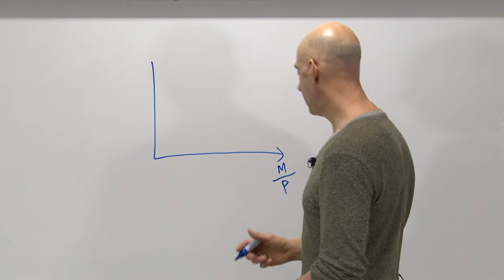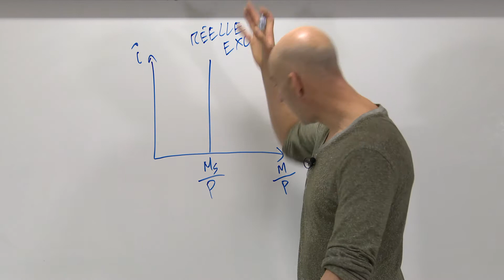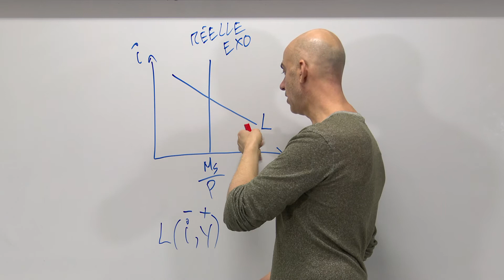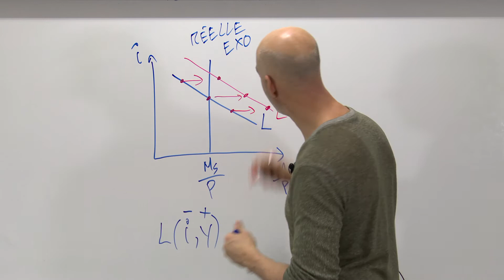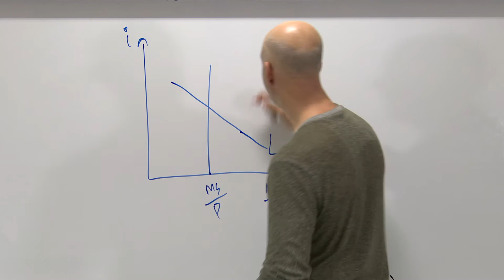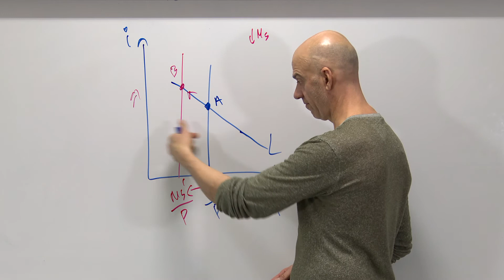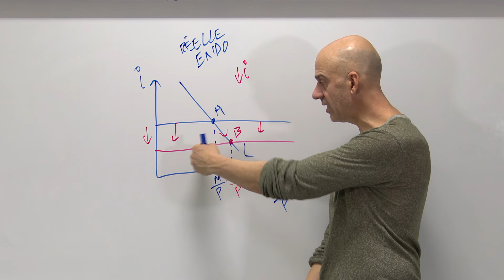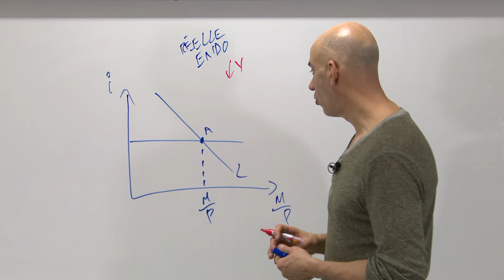Modèles du marché monétaire: monnaie réelle